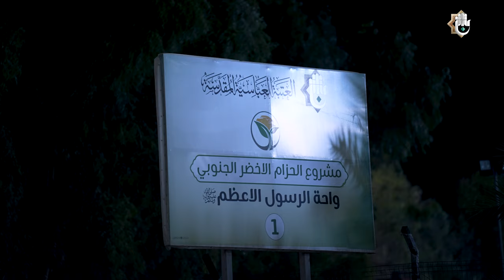ريبورتاج | من منطقة ترابية إلى واحةٍ خضراء .. آراءُ النّاس بمشروعِ الحزامِ الأخضرِ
1- فيسبوك..
2- تويتر..
3- التليجرام..
4- الانستكرام..